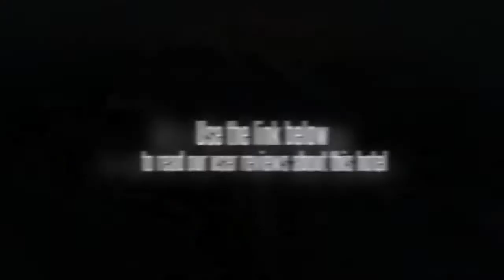Regalia Resort Spa Deqin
The Regalia Resort Spa Deqin offers a day spa, free Wi-Fi and a 24 hour business centre as well as a concierge, conference room(s) and a spa & wellness centre.

The Regalia Resort Spa Deqin offers a dry cleaning service, meeting rooms and babysitting / child services. Business travellers will appreciate the quality and range of amenities offered. Front desk staff are on hand to assist you with any additional requirements you may have. The hotel's staff will be able to assist in organising and booking tours and activities during your stay in Diqing, as well as provide restaurant recommendations.

If you're travelling with a family in tow, the Regalia Resort Spa Deqin offers spacious rooms geared towards the requirements of families and kids. Each offers a private bathroom, a plasma / LCD TV and a safe. Each offers amenities such as complimentary toiletries, a DVD player and tea and coffee making facilities. Slippers and bathrobes are also included for extra comfort.